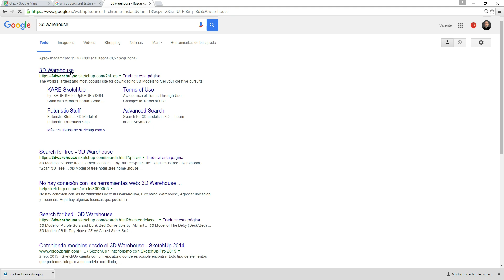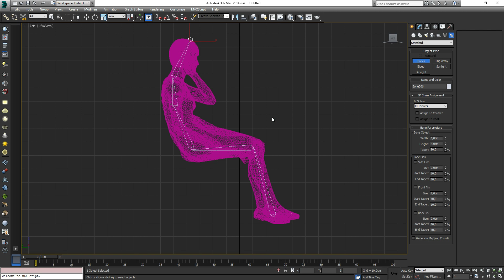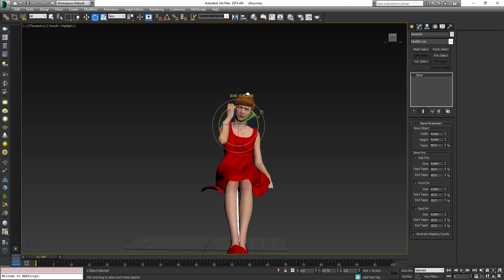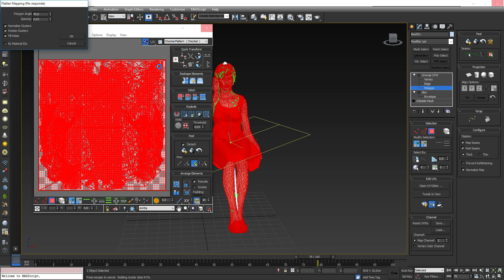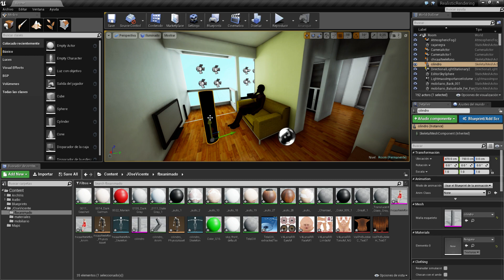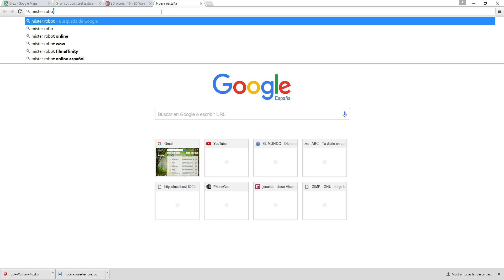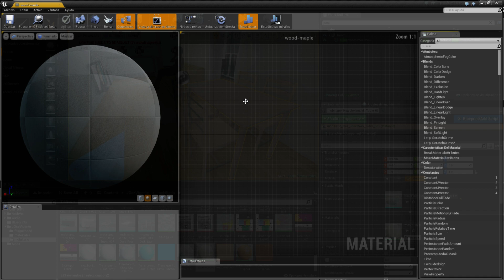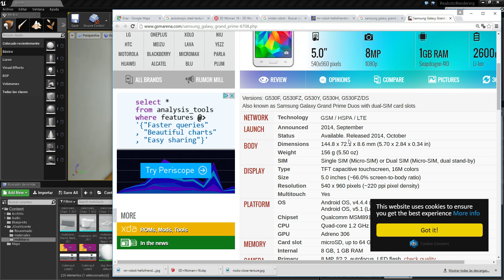Curso de Unreal Engine 4 11 parte 00109